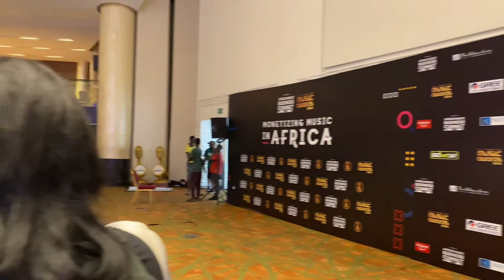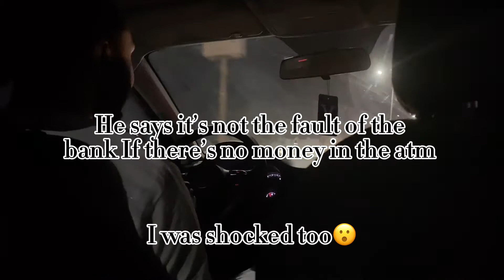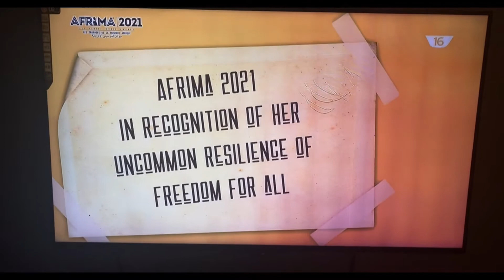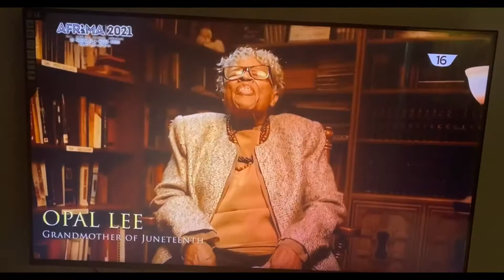LIFE IN LAGOS.VLOG 8 | WEEKLY VLOG | Preparing my youtube channel for 2022 & Vlogmas + AFRIMAAWARDS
LIFE IN LAGOS. VLOG 8 | WEEKLY VLOG | Preparing my youtube channel for 2022 +busy weekend as an MUA.
This video is me showing you how my weekend went from going to work ,and me living my life in Lagos  and finally telling you guys about my plans for the new year,2022.

DO NOT FORGET TO WATCH IN 4K

I post 3 videos weekly on WEDNESDAYS,FRIDAYS and SUNDAYS.

@glowwithmegs_store for all your studio lighting equipment and studio setup.

-LIFE IN LAGOS VLOG 1| THE BEST BEACH RESORT IN LAGOS? CONEY ISLAND.A Day in my life | lydia meggison

-LIFE IN LAGOS VLOG 5 | CHAOTIC WEEKLY VLOG | Applying for my Passport + movie date + bank runs + pr

-LIFE IN LAGOS VLOG 6 | WEEKLY VLOG | work week in my life+ cook jollof rice with me + bank errands

FAQ
NAME: LYDIA (or meggie)
CAMERA: IPhone cam
LOCATION: LAGOS,Nigeria

MUSIC CREDITS